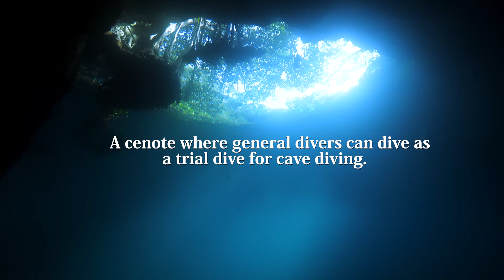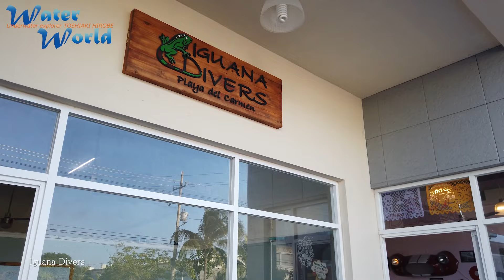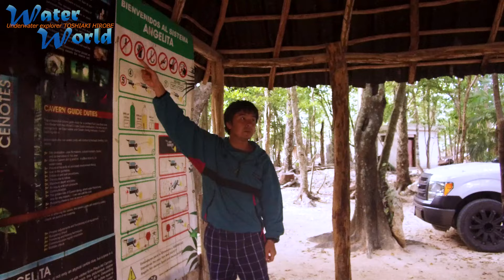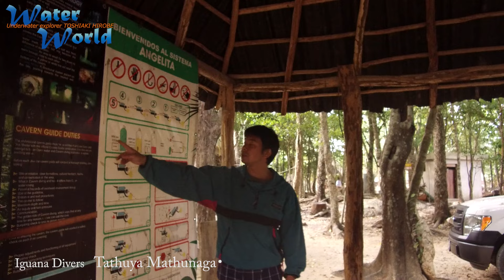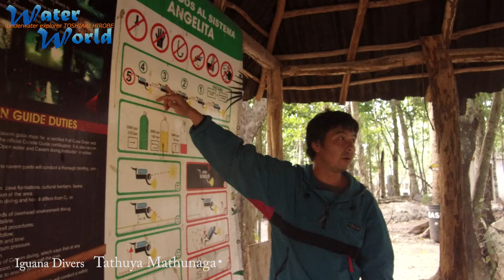Water world VOL68 メキシコセノーテ アンヘリータ Underwater explorer Toshiaki Hirobe's Water world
Water world VOL68は　　セノーテ編season３　メキシコセノーテ　アンヘリータ　をお届けします、
縦型のセノーテでなんと水の中に川が流れてるように見える景色があります、
プラヤデルカルメンにあるイグアナダイバーズの案内で紹介します
このシリーズは毎週木曜日21時半より公開します、内容は
水中探検家広部俊明が世界中の水の中をゆっくりと探検撮影します
海の中、水中洞窟、湖、川などとにかく水があるところを探検します
さらに世界各国にあるダイビングスポットなども紹介していく、水中に特化した番組作りをしていきます、ダイビングポイントの映像は基本1本のダイビングで撮影していて、普通のダイビングで見れる感じで紹介しています、
Underwater explorer Toshiaki Hirobe slowly explores and shoots in water around the world
Explore underwater, underwater caves, lakes, rivers, etc. where there is water anyway
In addition, we will create programs specializing in underwater, introducing diving spots around the world, etc.